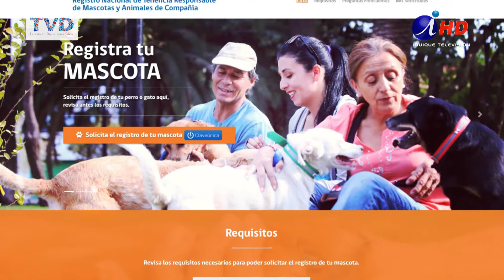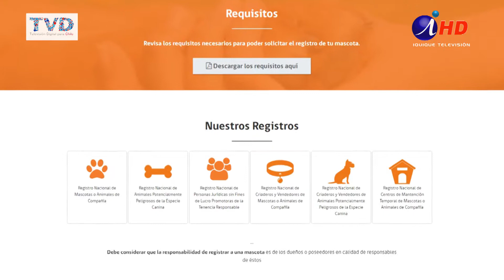REALIZARÁN JORNADA ESPECIAL DE IMPLATACIÓN DE MICROCHIPS PARA MASCOTAS (2018.03.14) Iquique TV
Como parte de los preparativos para iniciar el proceso de registro nacional de mascotas, la Municipalidad de Iquique llevará cabo el próximo miércoles 21, jueves 22 y viernes 23 de marzo una jornada de implantación de microchips para perros, en el sector de la Plaza Arturo Prat. La encargada del Canil Municipal, María José Quivira, aseguró que el cupo por día será de 100 microchips, por lo que advirtió a los iquiqueños tomar las previsiones y registrar a sus mascotas a tiempo.